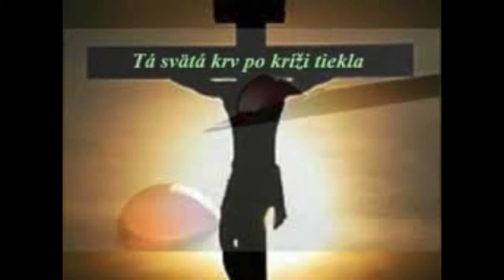romske chvaly 2020 kamav kamav tut devla